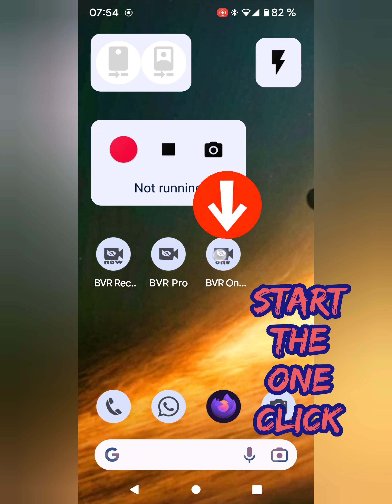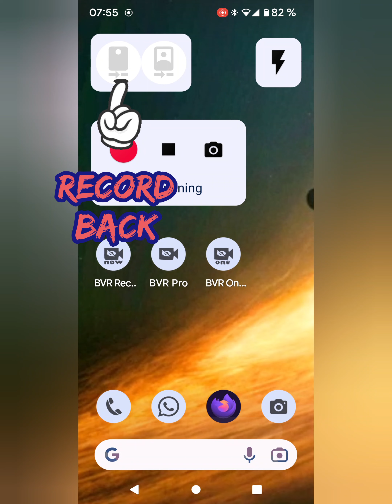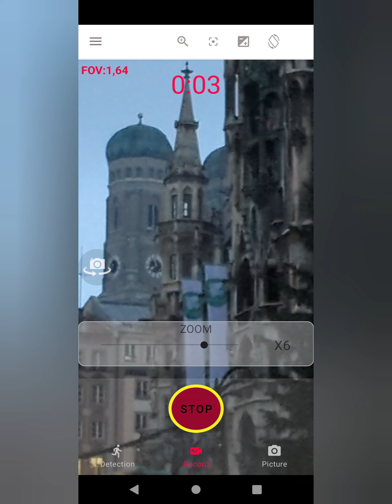BVR Pro - record videos / motion detect / stream in the background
1. Video recording
2. Motion detection
3. Streaming.
4. WearOS Support.
5. Android TV suport.
6. Long exposure
7. Burst Image Capturing
8. Google Drive integrated backup
All of that in the BACKRGROUND

This is the ONLY APP that let you start recording high definition videos using the Volume buttons while the screen of your phone is closed. Just press the "Big Red Button" to start recording.
* Record videos in the background, while you use your phone.
* Widgets to start recording on one button "Record Now".
* Motion detection in the background.
* Press "Volume" buttons to start/stop or restart recording.
* Record Video in the background while playing music from the same phone!!!
* Use the application "Big Red Button" to start or stop recording.
* Snapshots - Press Camera Icon while recording to capture an high resolution image or use the volume buttons.
* Trimming video utility.
* 4K videos.